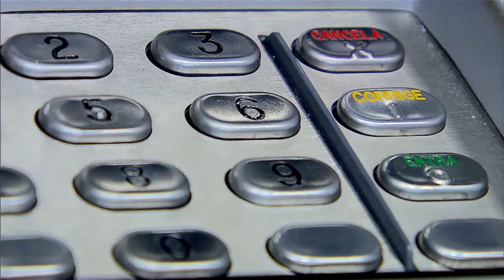Repatriação de recursos deve arrecadar R$ 21 bilhões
NBR NOTÍCIAS - 14.03.16: Brasileiros que enviaram recursos de origem legal ao exterior até dezembro de 2014, sem declarar, terão até 31 de outubro para regularizar a situação na Receita Federal. A repatriação de recursos faz parte das medidas do governo federal para o reequilíbrio fiscal. A expectativa é de que R$ 21 bilhões sejam arrecadados com a ação, que começa em 4 de abril.